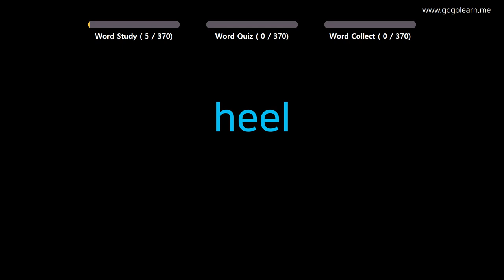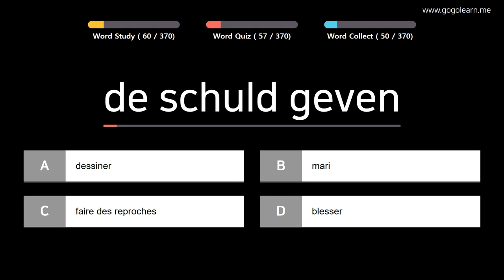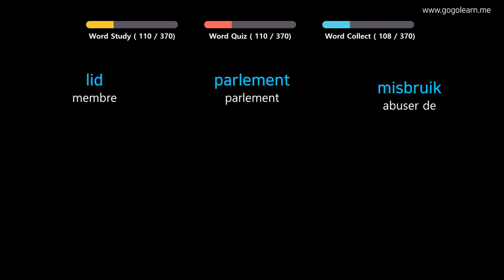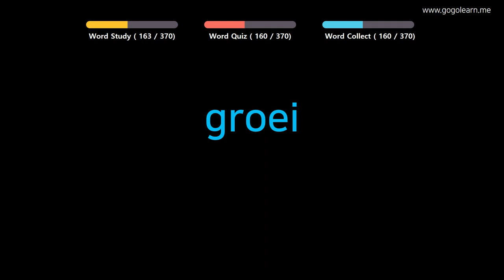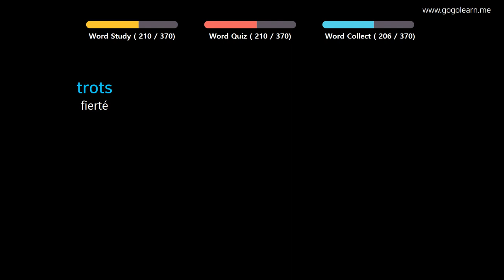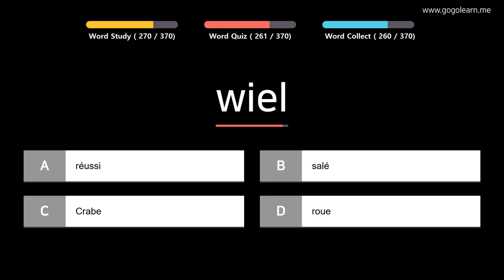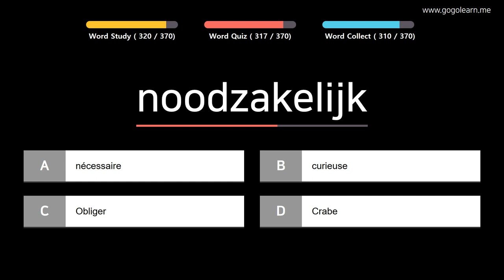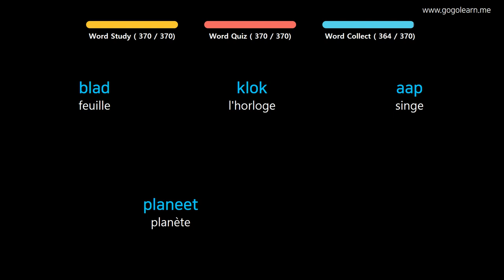Apprendre le Néerlandais | Vocabulaire Néerlandais collège 3 | Golearn